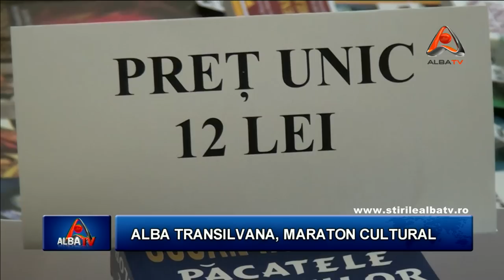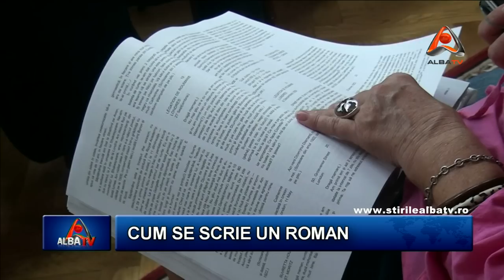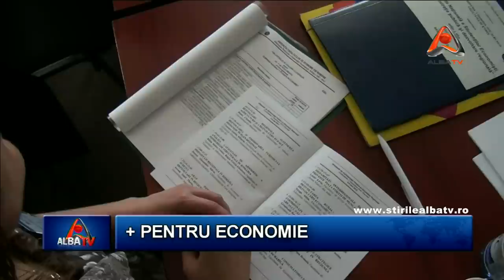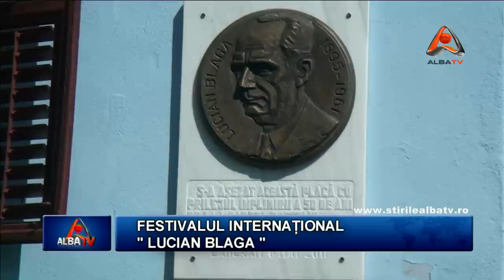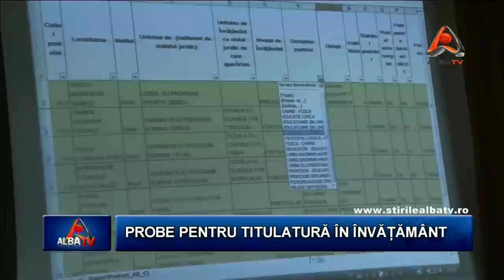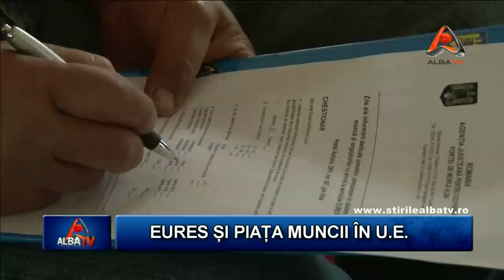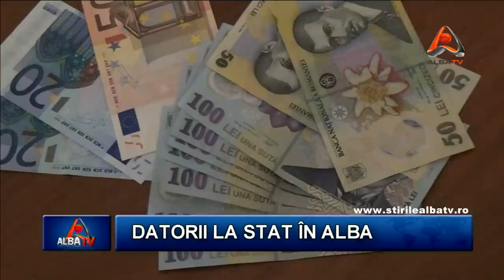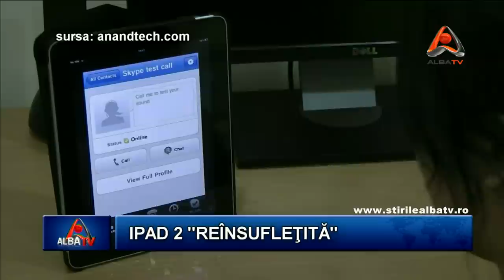STIRILE ALBA TV | 7 MAI 2012 | HD